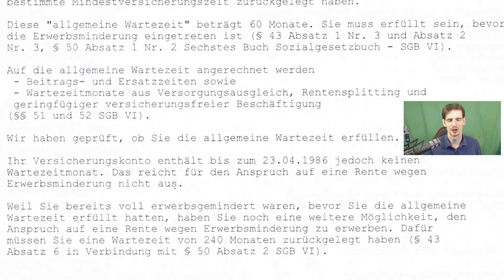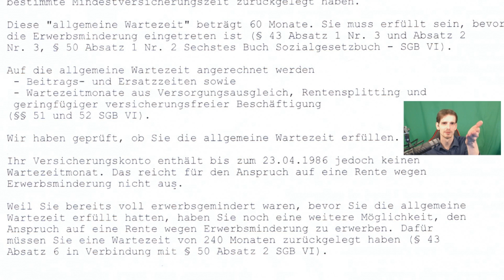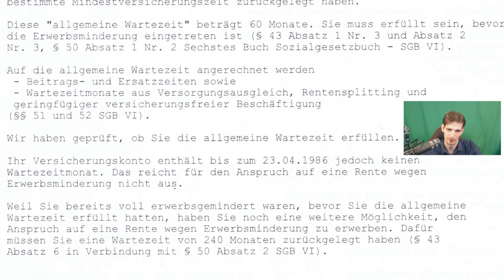So Schlecht ist unser Rentensystem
Bitte vorher bescheid sagen oder anfragen:
Nur anfragen über diese E-Mail werden beantwortet

PC Komponenten:
CPU : Intel i7 6700k (Skylake)
RAM : 32GB DDR4 G.Skill Trident Z 3200 Mhz CL16
Mainboard: MSI Z170A GAMING M7
Sundkarte : CREATIVE Sound Blaster Z